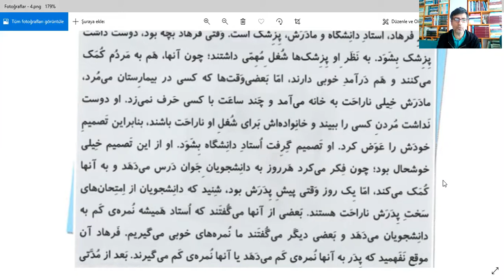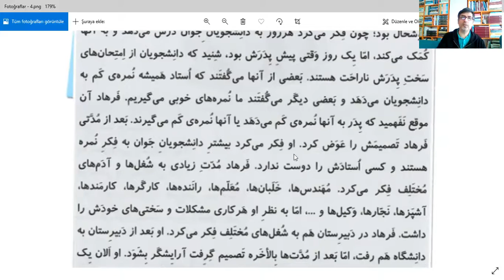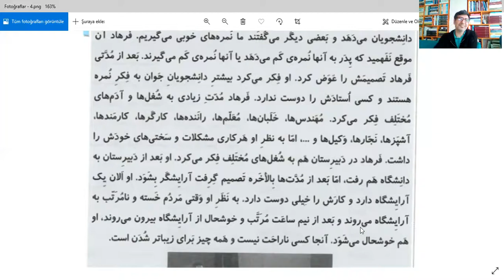Şairane Farsça - Orta Seviye Metinler - 7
Yıldızlar en az bir Doğu bir Batı dili öğrenir, sloganıyla "Yıldızlar İçin ŞAİRANE FARSÇA" derslerimize başladık.  Özgür Çoban tarafından  hazırlanan yıldızlar için  "Şairane Farsça" YDS'ye hazırlananların yanı sıra gerçekten bir dil öğrenmek isteyen yıldızlara hitap etmektedir. Başta Muhammed Ekrami olmak üzere Farsçaya hâkim üstatlarımızın tecrübelerinden faydalanacağız. Şunu da özellikle belirtmek isteriz ki amacımız sadece kendi medeniyetimize hizmet etmek etmektir. Farsça ve Arapça bilmenin Osmanlı Türkçesine nüfuz etmeye katkı sağlayacağını düşünüyoruz.